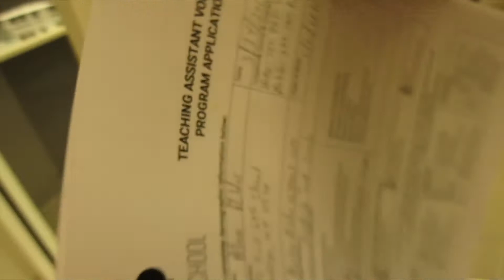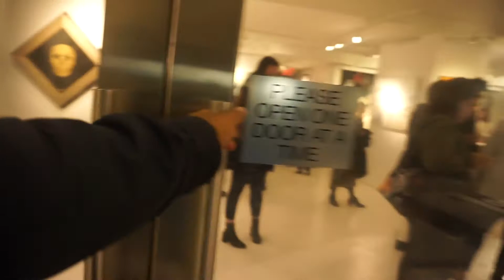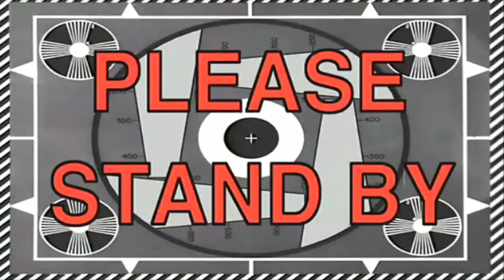Meeting with David Hollier: VLOG 018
Cameras I use to make my videos
-Sony A6000
-Canon G5X
-Canon S110

Software I use to edit my videos